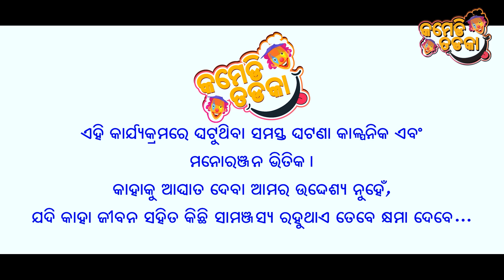Nata Bata New|| Nata Bata kale Kukudaa Chasa || Pragyan & Sujit comedy|| Odia Comedy 2021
1st time in Odisha, A comedy based Web series NATA & BATA, The story of 2 Idiots. "ଦୁଇ ଓଲାଙ୍କ କାହାଣୀ " casting Prangya Ranjan Khatua & Sujit Jena.